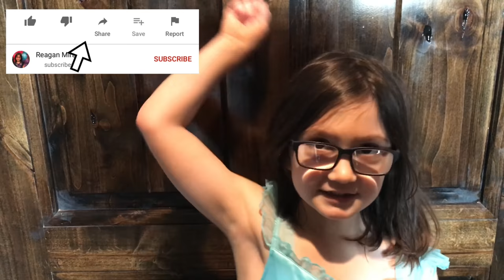Visiting Mickey Mouse at Walt Disney World (Town Square, Tusker House and Epcot)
Mickey Mouse visits at Disney World.  From first visit with Mickey at 2.5years old (2015) to seeing Mickey in the 2020 Cavalcade (no meet and greets due to COVID-19).  Mickey gives the best hugs and/or brings smiles whenever we see him.  Video includes fun visits with Talking Mickey Mouse at Magic Kingdom Town Square Theatre (until 2017)